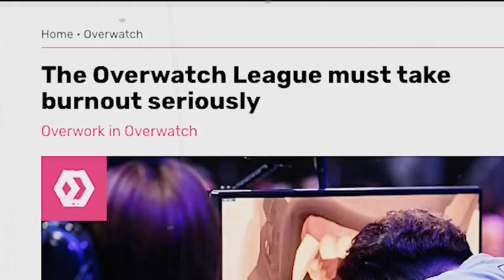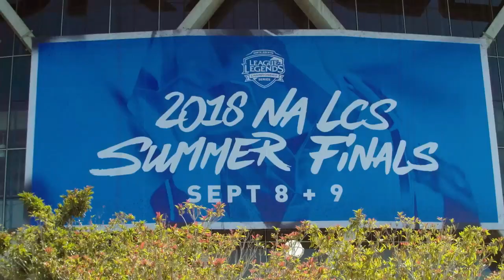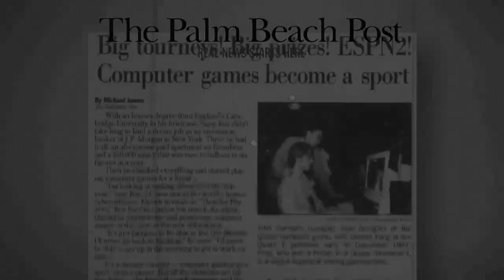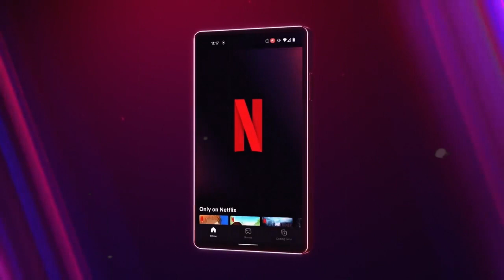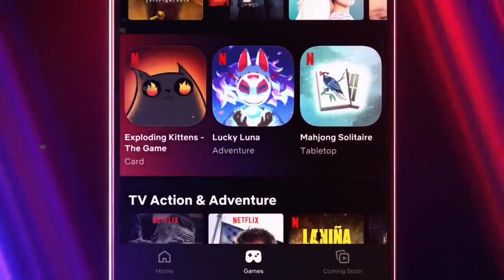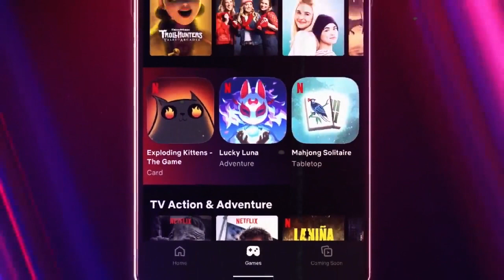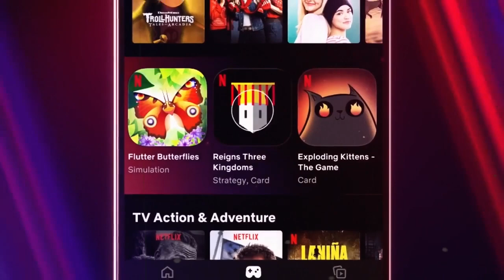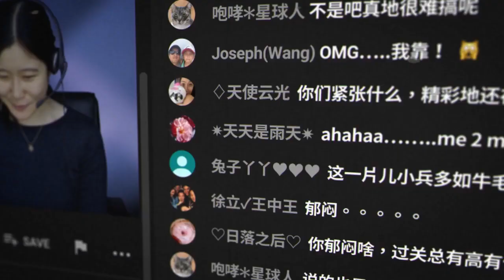The Top Gaming Stories of 2022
After a three year hiatus, Solo and Lilo reunite to take a look back at all the top gaming stories of 2022 & make a few speculations on what to expect in gaming in 2023 |
0:55 call of duty league, esports future in trouble?
5:05 bayonetta (?) scandal
7:55 Netflix in gaming
13:20 Google stadia and cloud gaming
18:40 G4 shutdown, why isn’t there money in gaming media
19:30 FTC/ Activision blizzard, modern monopolies and competition in gaming
24:00 how gaming fits into unionization movement
29:50 Halo
34:30 EA loses fifa
35:47 steam deck
38:40 gta
(Slow year in gaming, impact of Cyberpunk, but idk if really separate topic)
40:35 top games of 2022
47:17 2023 predictions (man lilo is obsessed with breath of the wild isn’t he)
Gaming News. 2022. Fun Games. Review. Critique. Analysis. Cool History. Documentary.